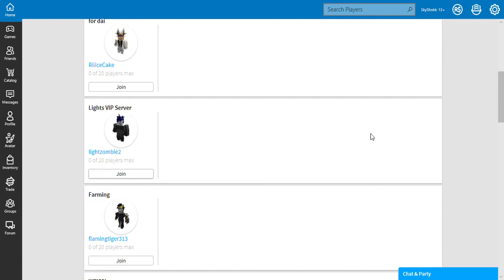Ro Ghoul - #1 | Ken Kaneki Kagune Showcase